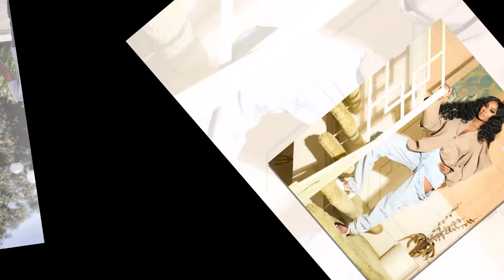At 38, Melody Shari FINALLY Confirm The Rumors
Melody Shari, the dynamic entrepreneur, real estate expert, singer, and reality TV star from OWN’s hit show Love & Marriage: Huntsville, opens up about the power of self-care and balance. Despite her demanding schedule as a businesswoman and a proud mom of four, Melody reflects on how she manages to keep her energy high and spirits glowing. In this heartfelt interview, she discusses her journey from putting others first to finally prioritizing herself and her well-being. Melody shares her wisdom on the importance of carving out personal time and encourages women, mothers, and wives to unapologetically put themselves first. Join her as she talks about self-care, success, and why showing up for yourself is key to thriving in life.